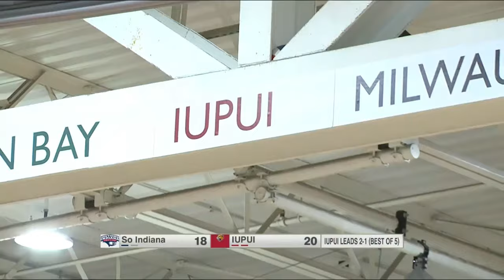Southern Indiana vs IUPUI NCAA Women's Volleyball